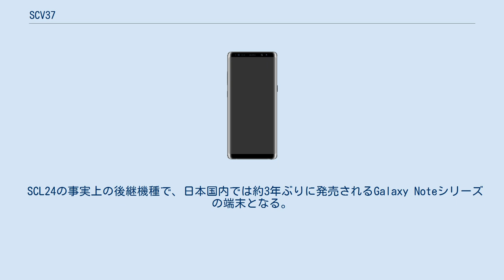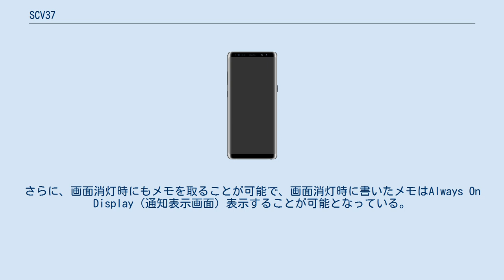SCV37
サムスン電子 」 Samsung Galaxy 」 SCV37 Galaxy Note8 SCV37（ギャラクシー ノートエイト エスシーブイサンナナ）は、韓国のサムスン電子（輸入元：サムスン・テレコミュニケーションズ・ジャパン）によって日本国内向けに開発された、auブランドを展開するKDDIおよび沖縄セルラー電話の第3.9世代移動通信システム（au 4G LTE/au VoLTE）、第4世代移動通信システム（au 4G LTE CA/WiMAX2+）対応スマートフォンである。
 SCL24の事実上の後継機種で、日本国内では約3年ぶりに発売されるGalaxy Noteシリーズの端末となる。
 Sペンの操作性が向上しており、ペン先は0.7mmと通常のボールペン程度にまで微細化している。
このペン先は4096段階の筆圧を感知することが可能で、メモ書き程度から精度の高いアートまで紙とペンのような書き心地で表現することが可能となっている。
さらに、画面消灯時にもメモを取ることが可能で、画面消灯時に書いたメモはAlways On Display（通知表示画面）表示することが可能となっている。
 日本国内におけるGalaxy Noteシリーズでは初となる防水・防塵性能を装備しており、端末が濡れた状態でもSペンを使用することが可能となっている。
 キャッチコピーは「書き心地は紙とペン、できることは無限大へ。」。